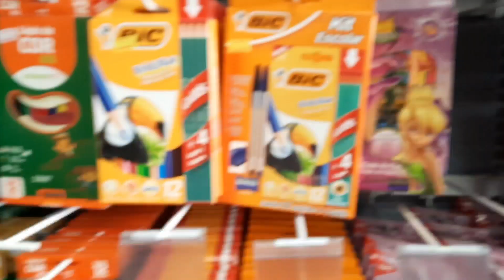COMPRANDO MEU MATERIAL ESCOLAR - MALU E ALICE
Oi amiguinhos e amiguinhas tudo bem com vocês?😍
Neste vídeo, a Malu e Alice foram comprar MATERIAL ESCOLAR .
As aulas logo vão recomeçar e já recebemos da  escola a lista de materiais e decidimos, comprar junto com vocês o material escolar da Malu.
Assista até o final e veja o que elas escolheram para estudar em .

Estamos compartilhando com vocês vlogs em família, passeios, brincadeiras e muito mais...Obrigado por nos acompanhar!